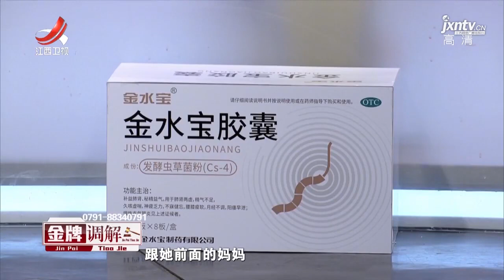《金牌调解》精彩看点：结婚几个月，丈夫前妻突然回家，现任妻子就像个外人